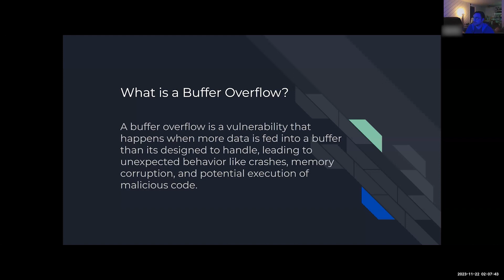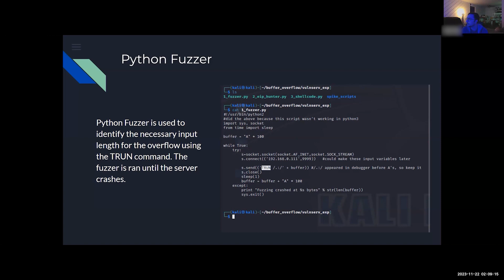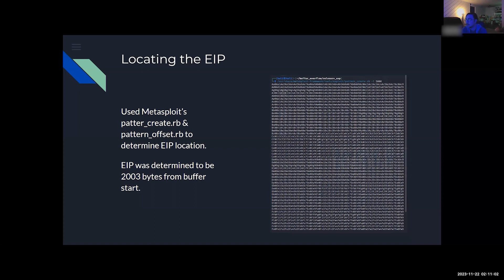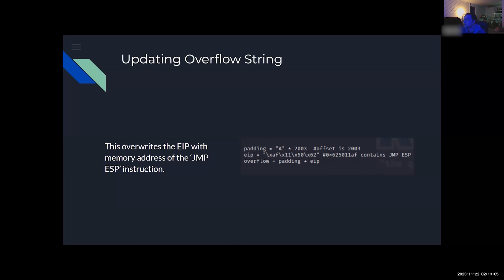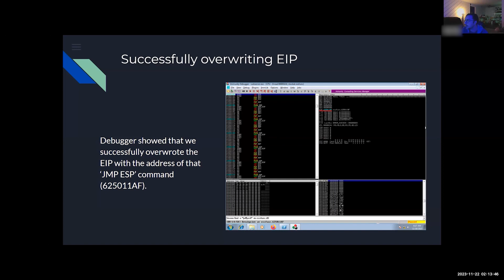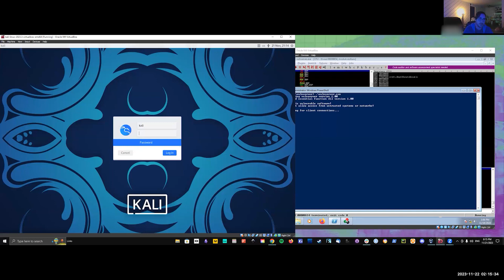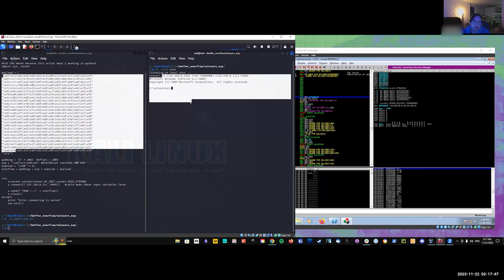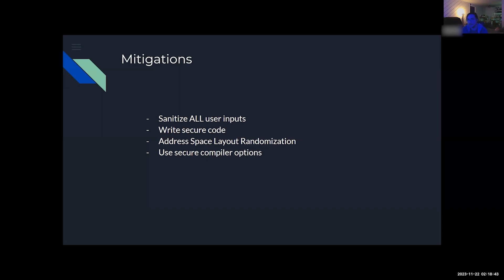Developing a Buffer Overflow Exploit - Cybersecurity Class Final Project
'Developing a Buffer Overflow Exploit'
My final project from my cybersecurity class. I'll guide you through the creation of a buffer overflow exploit, highlighting key concepts and ethical considerations. Perfect for both enthusiasts and professionals in cybersecurity.